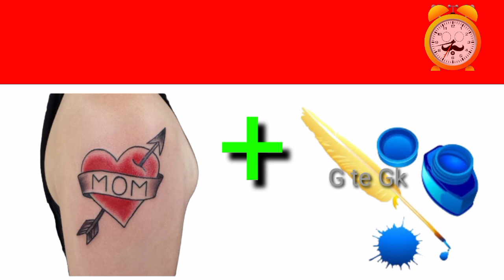Mojar dhadha/can you guess the festival/diwali special/gk/Emoji dhadha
Majar dhadha/Chobir dhadha/can you guess the festival for Emoji challeng/Bangla dhadha/Emoji dhadha

Guess the  fruit from emoji challenge। Emoji dhadha।Bangla emoji dhadha।Chobir dhadha ।Quiz। G te Gk

g te gk
emoji dhadha
Chobir dhadha
gk

Emoji dhadha
#।Bangla emoji dhadha
Chobir dhadha
G te Gk
Bangla dhadha
dha dha dha dha dha dha
emoji dhadha
Chobir dhadha

ধাঁধার সমাধান

ধাঁধার প্যাঁচ
ধাঁধার উত্তর
বাংলা ধাঁধা
ধাঁধা ধাঁধা ধাঁধা
ধাঁধার সমাধান
সবজান্তা জ্ঞানের সম্ভার
দিদি নাম্বার ওয়ান
দাদাগিরি unlimited
👍 এই ভিডিওটিতে  রয়েছে কয়েকটি মজাদার ছবির ধাঁধা।

👍 প্রতিটি ধাঁধার উত্তর দেবার জন্য সময় দেওয়া হলো ১০ সেকেন্ড।

👍তারপর উত্তর টি জানিয়ে দিতে হবে।

👍 সঠিক উত্তর দাতাদের নাম আমি ভিডিও  জানিয়ে দেবো।

👍আপনারা বন্ধুদের মাঝে ভিডিওটি share করুণ যাতে তারাও মজার মজার ছবির ধাঁধা জানতে পারে।

👍আপনি সবার আগে আমার ভিডিও টি পেয়ে যাবেন।

মজার ধাঁধা
ধাঁধা
দাদা
ধাঁধা ভিডিও
বাংলা ধাঁধা
বেঙ্গলি ধাঁধা